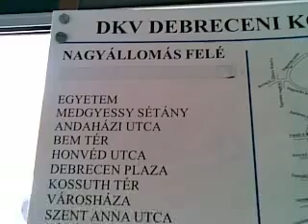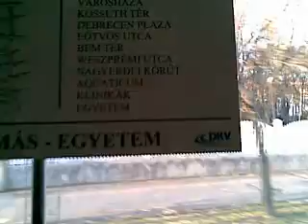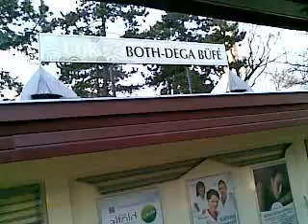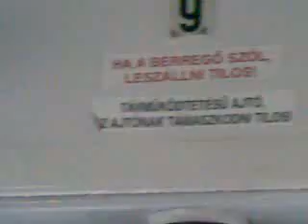1-es villamos, Debrecen - 486 (Nagyállomás - Egyetem - Nagyállomás)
Utazás a Bengálival Debrecenben :)

Videó a teljes 1-es villamos vonalról.